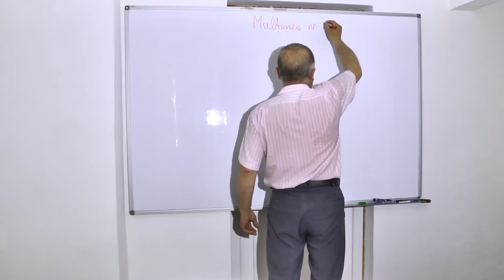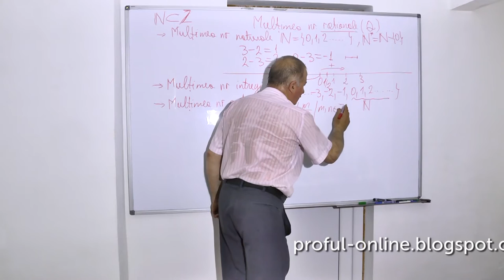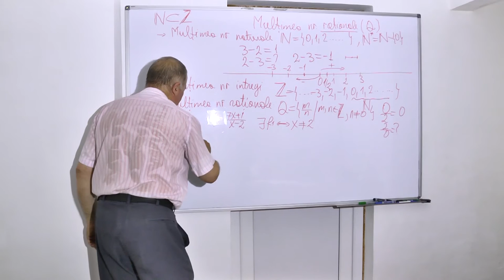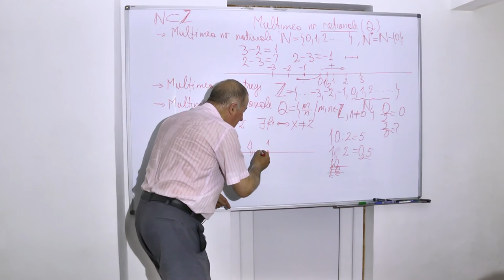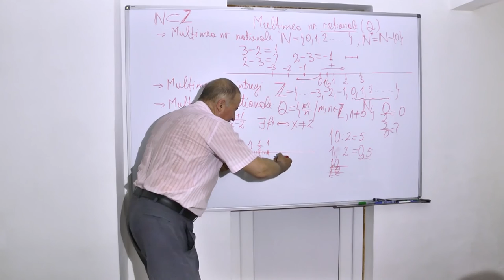Video Matematica cu Proful Online, pe intelesul tuturor - Secventa demonstrativa dintr-o lectie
- VIDEO MATEMATICA cu Proful Online sau cautati pe Google: profu online Ioan Ursu - Daca lectia va este utila, as aprecia un SHARE sau LIKE - Subscrieti: Ioan URSU (Google: proful online)